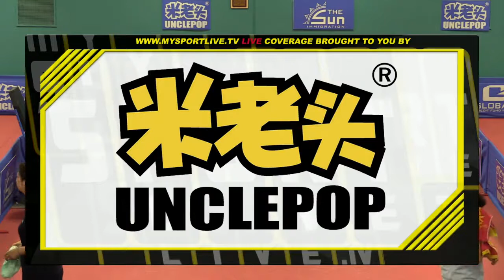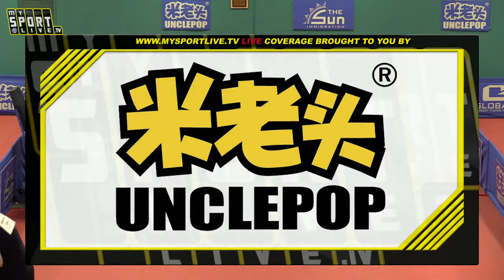Jian Fang Lay vs Stephanie Sang | 2020 Olympic Trials | Full Match Short Form Highlights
2020 Stage 2 Olympic Trials | Michelle Bromley vs Kai Peng